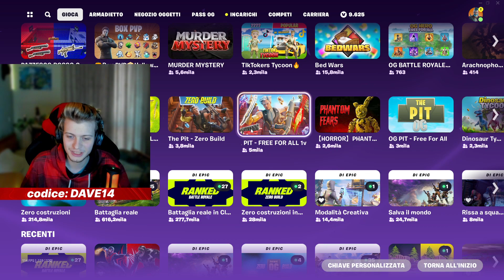Come ho Completato SUBITO il PASS BATTAGLIA OG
SIAMO TORNATI A CASA ma bisogna livellare in fretta! Ecco come fare velocemente